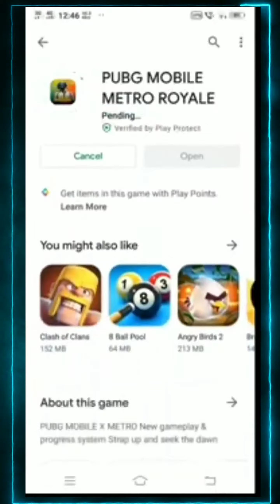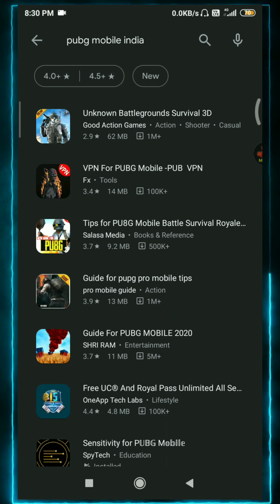PUBG Mobile India is Here download link out